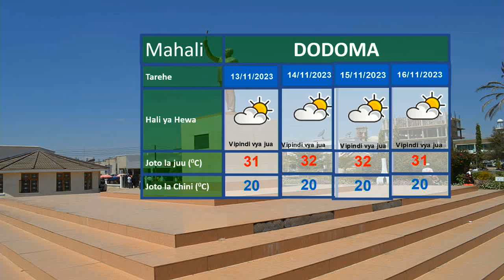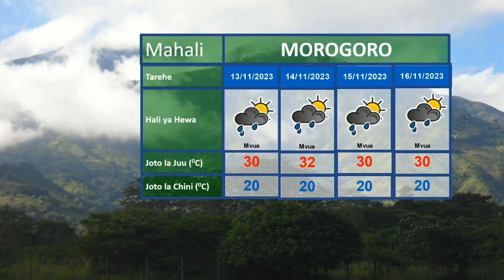UTABIRI WA HALI YA HEWA 11.11.2023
Utabiri wa Hali ya Hewa wa saa 24 zijazo kuanzia saa 3 usiku wa leo 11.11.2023 unaletwa kwenu na Mchambuzi wa Hali ya Hewa;  Amina Saleh.